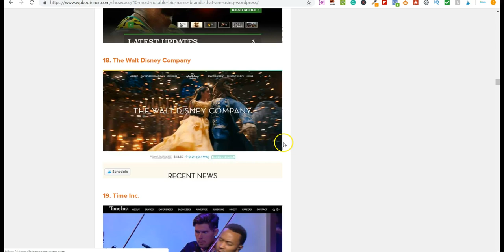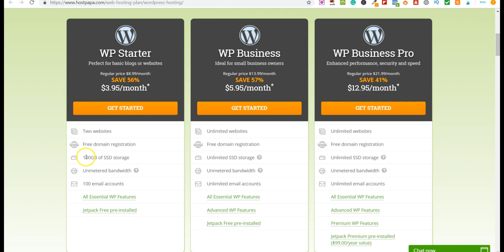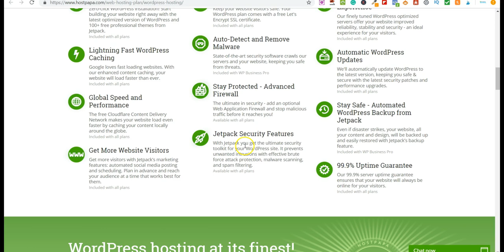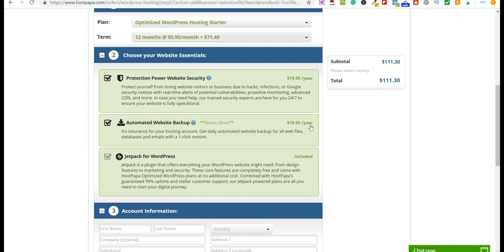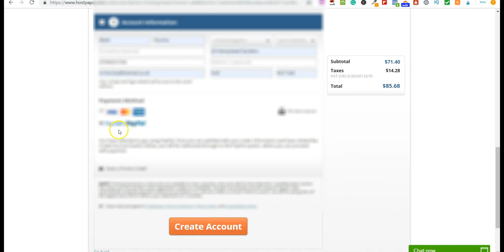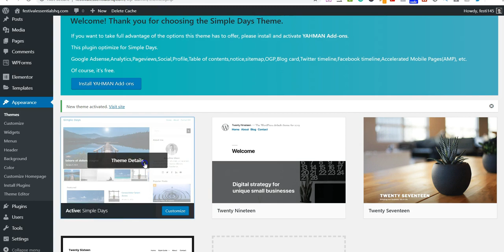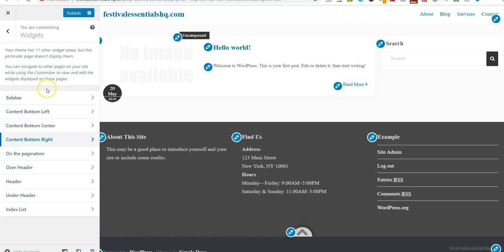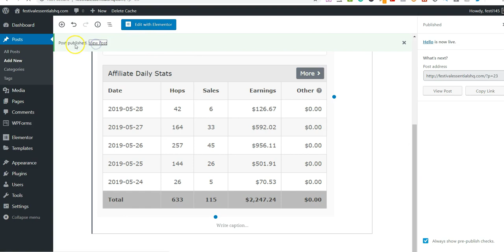How To Make a WordPress Website - EASY & QUICK 👍 Part 1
Welcome To Todays Video - How To Make a WordPress Website - EASY & QUICK 👍 Part 1

👉 FREE Training - How To Make $100,000 A Year From Your Blog

In this video, I share how to make a WordPress website in under 15 minutes.

Creating a website with WordPress is incredibly easy and doesn't require any special skills or coding knowledge.

You can have your very own website up and running in the next 20 minutes and I share how to get everything set up in this video.